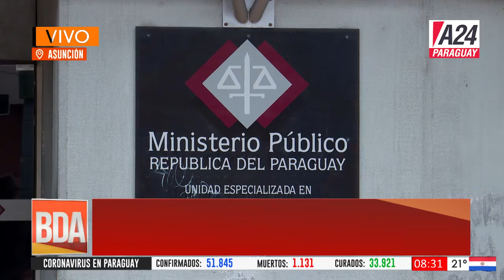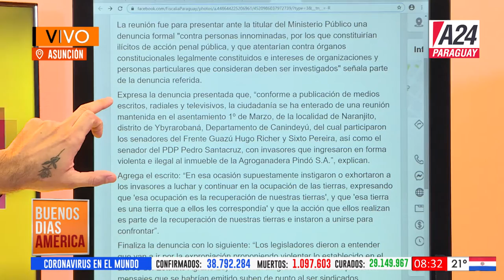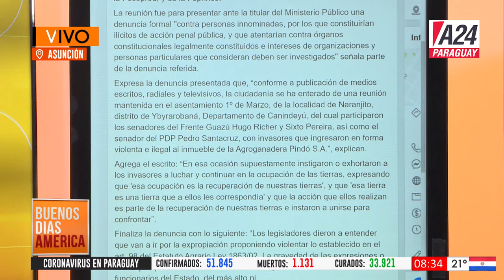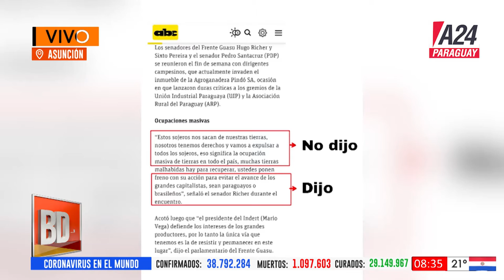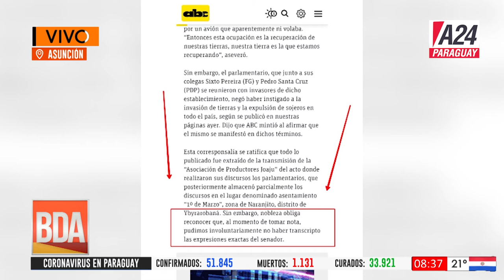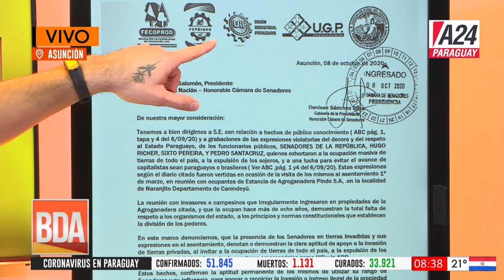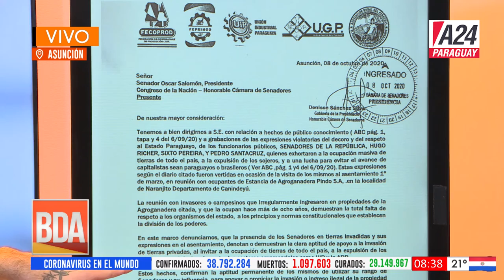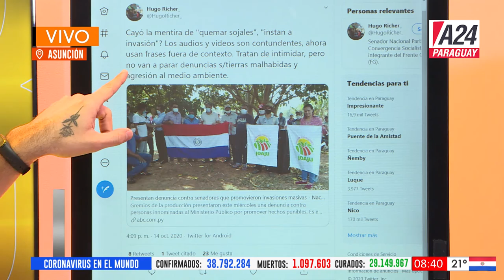BDAPy - Gremios de la producción formulan denuncia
Buenos Días América Paraguay conducen: Diego Martínez, Eva Rodríguez, Nico Serrano, Norita Rodríguez, Carlos Gómez y Renato Talavera. De Lunes a Viernes desde las 06:50 hasta las 12.30.Estamos en los canales: Asunción y Central: 18 y 22 por Tigo Star; 30. 29.1 y 30.1 por Aire Digital. Departamento del Guairá: 42.1 y 43.1 por Aire Digital.